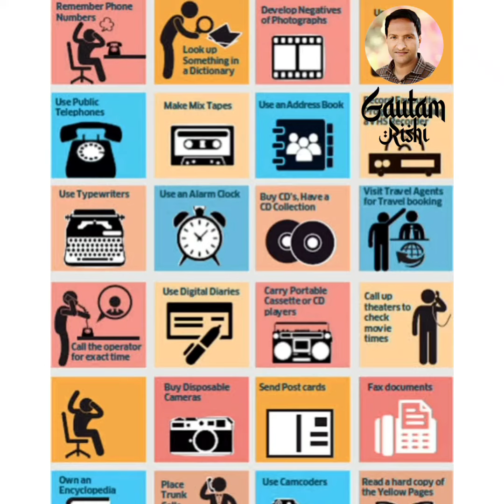ਅਸੀਂ ਓਹ ਆਖ਼ਰੀ ਪੀੜੀ ਹਾਂ... 1990_ਦੀਆਂ_ਯਾਦਾਂ | ਆਵਾਜ਼ ਤੇ ਵੀਡਿਓ - GautamRishi ਗੌਤਮ ਰਿਸ਼ੀ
ਅਸੀਂ ਓਹ ਆਖ਼ਰੀ ਪੀੜੀ ਹਾਂ...

🔹️ ਆਵਾਜ਼ ਤੇ ਵੀਡਿਓ - GautamRishi  ਗੌਤਮ ਰਿਸ਼ੀ

F o l l o w &  S h a r e ✅